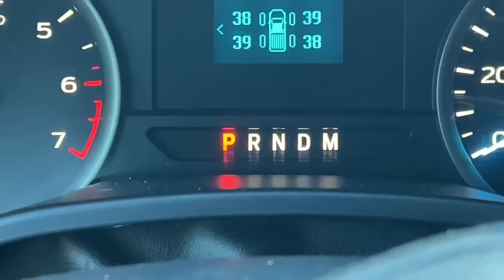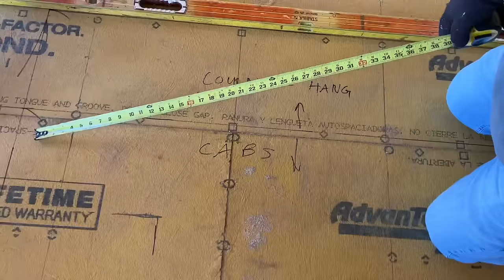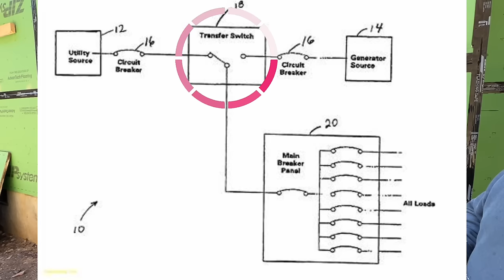Electrical “Plan” | Building A Mountain Cabin EP23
Start doing better with your money. Federally Insured by NCUA. To receive any advertised product, you must become a member of PenFed Credit Union which includes opening a $5 PenFed savings account. PenFed is an Equal Housing Lender.

On this episode we do some REAL contractor stuff… we go through the whole cabin and do the electrical layout! Also, we learn lots of home wiring tricks and tips from the crew working there. It’s another fun and informative day on the mountain!!